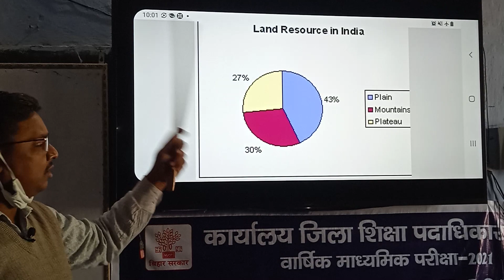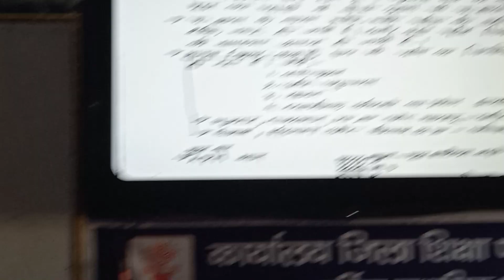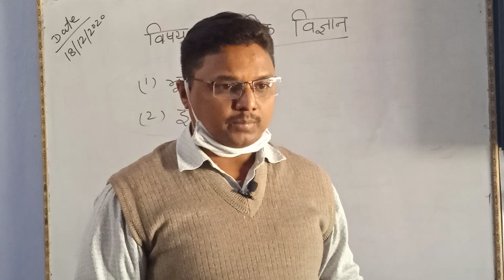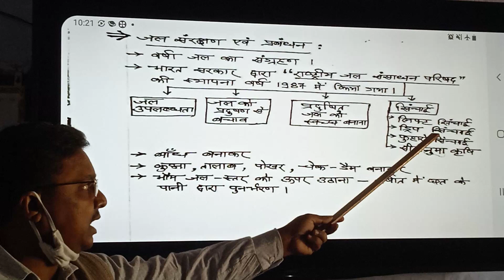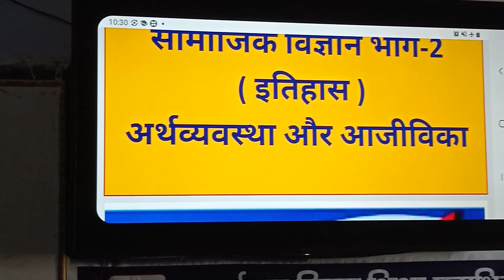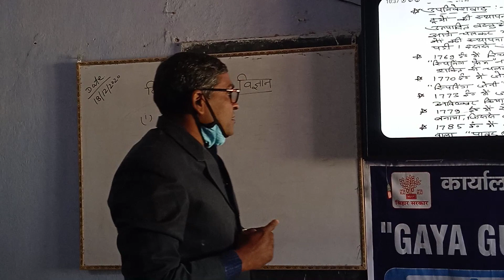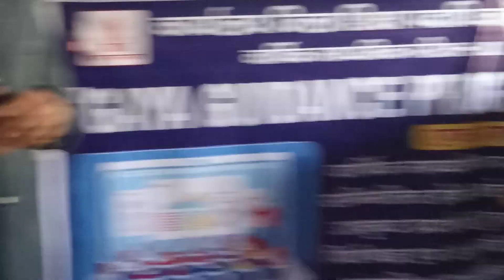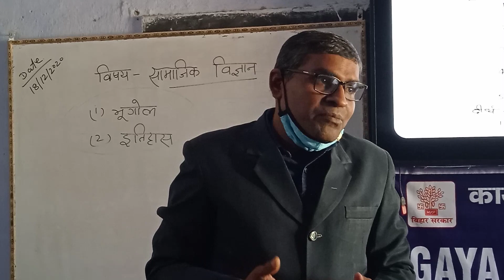GGP विषय -सामाजिक विज्ञान, कक्षा -2